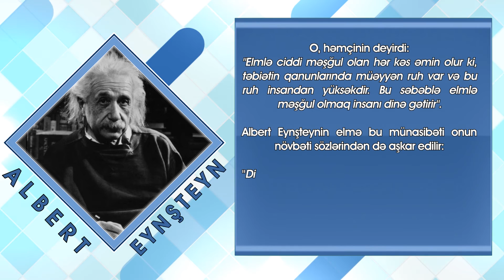İman edən alimlər: Albert Eynşteyn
Bizim dövrün ən görkəmli alimlərindən biri Albert Eynşteyn, eyni zamanda, dindar idi. O, təsdiq edirdi ki, elm dindən ayrı inkişaf edə bilməz. Bu sözlər ona məxsusdur:

"Mən dərin inama malik olmayan əsl alim təsəvvür edə bilmərəm. Bunu belə ifadə etmək də olar: dinsiz elm topaldır”.100

Albert Eynşteyn güman edirdi ki, kainatdakı möcüzəvi nizam təsadüfən əmələ gələ bilməz və bizi əhatə edən dünyanı yüksək zəkaya malik olan Yaradan xəlq edib.

Eynşteyn bəyan edirdi ki, təbiəti öyrənən hər kəsin içində müəyyən dini itaətkarlıq hissi doğulmalıdır".101

O, həmçinin deyirdi: "Elmlə ciddi məşğul olan hər kəs əmin olur ki, təbiətin qanunlarında müəyyən ruh var və bu ruh insandan yüksəkdir. Bu səbəblə elmlə məşğul olmaq insanı dinə gətirir".102

Albert Eynşteynin elmə bu münasibəti onun növbəti sözlərindən də aşkar edilir:

"Din hissi nə vaxt itsə, elm ilhamı olmayan eksperimentlərə çevrilir"